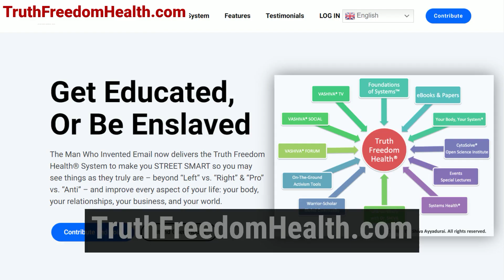Dr.SHIVA™ - Every Child Must Learn the Science of Systems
“In the modern world of complex SYSTEMS,  learn the Science of Systems or be Enslaved. If you’re a parent, make sure your child learns this Science, BEFORE reading, writing and arithmetic. I've made it accessible to all.”
-Dr.Shiva
TruthFreedomHealth.com
Shiva4President.com

Time for US.
Shiva4President.com

Get Educated, or Be Enslaved
TruthFreedomHealth.com

To attend an online OPEN HOUSE with Dr.SHIVA this THURSDAY at 11 AM EST or 8 PM EST. RSVP at: VASHIVA.com/ORIENTATION.

Dr.SHIVA Ayyadurai, MIT PhD, Inventor of Email, Scientist & Engineer, Candidate for US President is committed to health, education, and innovation.

Dr. SHIVA’s most recent innovation is the Truth Freedom Health® SYSTEM that is an educational, community, and technology platform that is enabling everyday people to become wiser and smarter – to think beyond Left & Right, “Pro-” and “Anti-” – by learning the SCIENCE OF SYSTEMS – to see things as they truly are to know the real problem to innovate the real solution.

To learn more about the Truth Freedom Health® System, and contribute to this global educational movement to become a Warrior-Scholar.

Dr.SHIVA